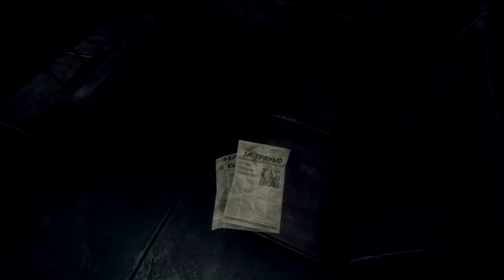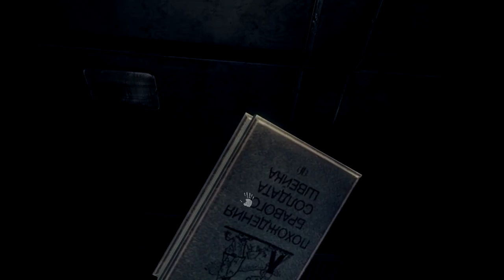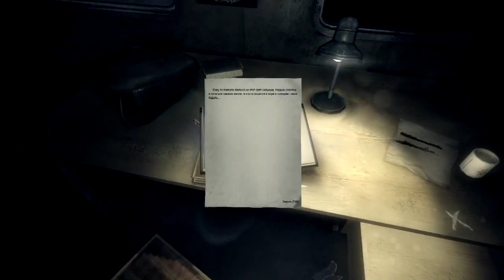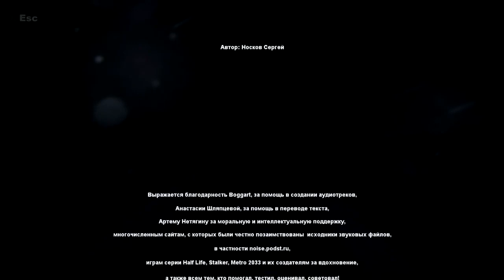Поезд (The Train) Дорога длиною в жизнь...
Прохождение Артура [BlackSilverUfa] игры Поезд [The Train] в рубрике Инди-хоррор
Дата выхода игры: 2013

Высококачественный инди хоррор от разработчика «Свет», Сергея Носкова — The Train (Поезд), реализованный на основе движка Unity.

Возможно кому-то приходилось вспоминать минувшие дни своей жизни? Дни которые выглядят в памяти, чем-то больше похожим на призрак. Игра The Train повествует именно о призрачных, не очень приятных, а иногда и резко отрицательных воспоминаниях персонажа — прошедшего тяжелую судьбу, сквозь развалившийся СССР и лихие девяностые. Основная линия сюжета происходит внутри поезда, где абстракция и призраки преследуют главного героя, а периодически он возвращается в свои воспоминания, где нам и представляется возможность решить, как поступить, тем самым определить вероятную концовку игры.

Игра однозначно удалась, как сюжетной линией, так и элементами хоррора. Все эти призраки — как во сне, нужно просто прикрыть глаза и не смотреть на них — они бессильны перед вами. Хорошо у Сергея получилось (создатель игры) отразить предметность воспоминаний, это действительно похоже на воспоминания, в них сначала вживаешься, а затем ты обнаруживаешь, что ты уже на краю, и поезд идет прямиком в пропасть...